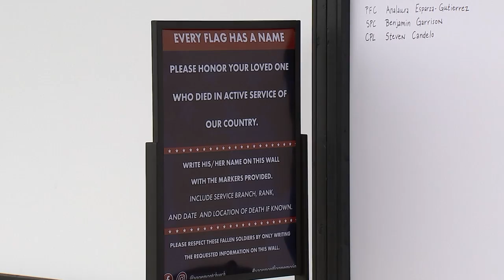38,000 flags at @sagemontchurch honor fallen Texas military members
FOX 26 News reporter Kaitlin Monte